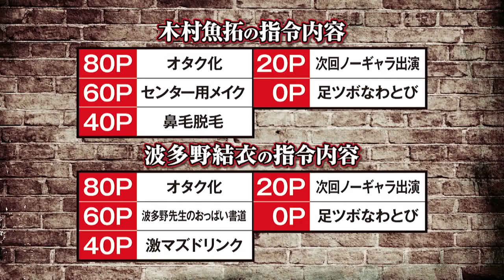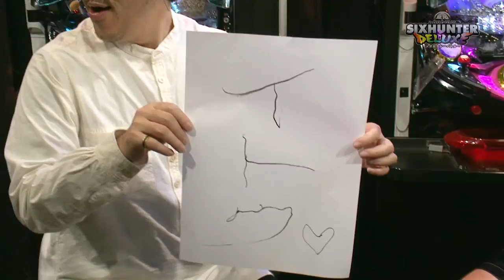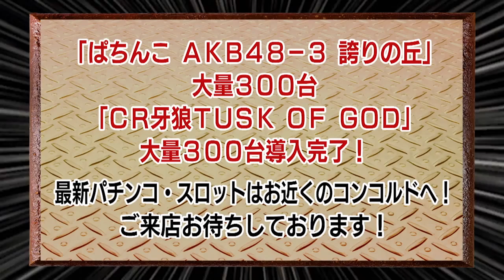魚拓とシックスハンターDX 第36話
前回に引き続き、波多野結衣と「CRぱちんこ AKB48‐3 誇りの丘」で勝負！お互い最初に与えらる罰ゲームはオタク化！波多野は早々に変身することになるが、魚拓は無事実戦を終えることができるのか!?

※この動画は12/21に地上波で放送されたものです※